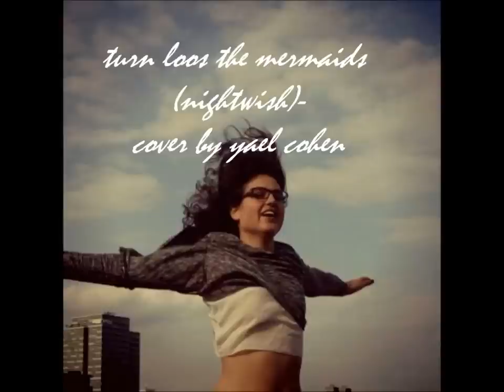turn loose the mermaid (nightwish)- cover by yael cohen